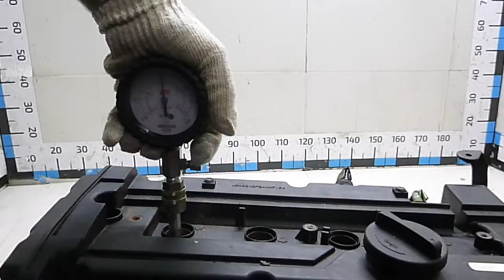Двигатель Hyundai G4EE для Getz 2002-2010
Описание двигателя Двигатель Hyundai G4EE для Getz 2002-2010
1.4Л. 16V 2008Г. КОМПРЕССИЯ: 1Ц:10 2Ц:11 3Ц:10.5 4Ц:10.5 100C1-26P00